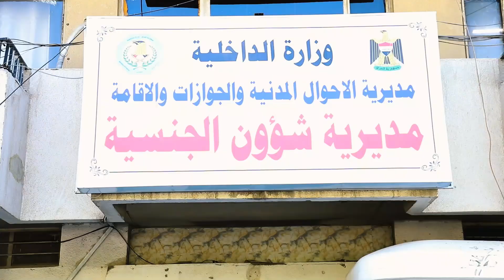مناشدة واستجابة فورية